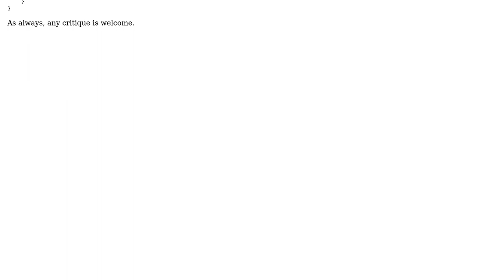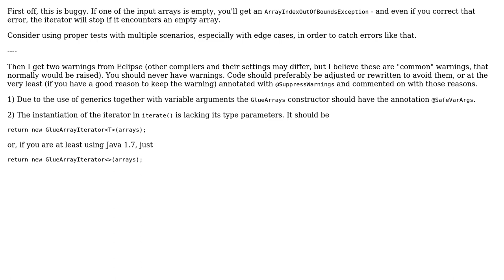Code Review: A Java Iterable over multiple arrays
With thanks & praise to God, and with thanks to the many people who have made this project possible! You are responsible for your own actions.